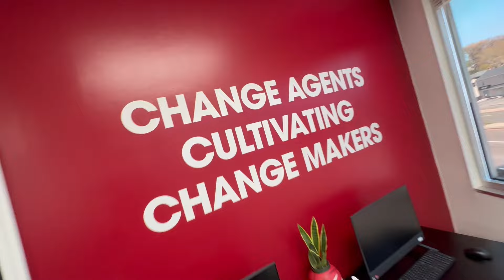Ribbon Cutting: 914 United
Mayor Spano joins the community to welcome 914United, a non-profit geared at assisting the formerly incarcerated, open its new office space on 2025 Central Park Avenue.